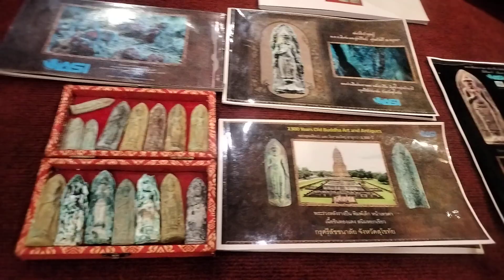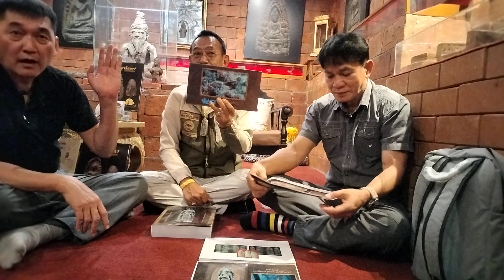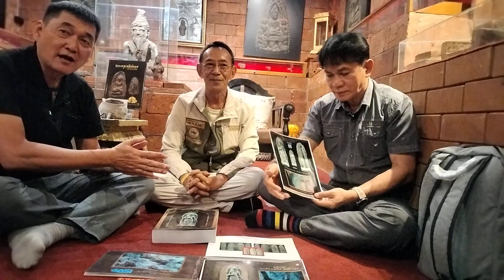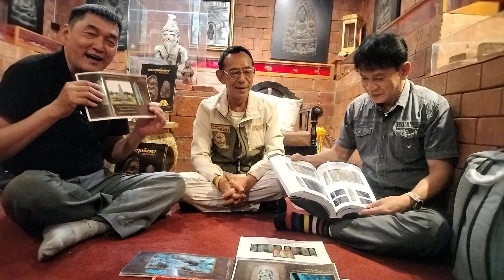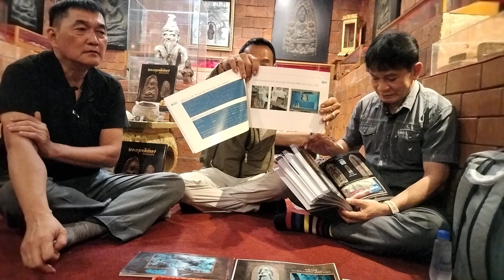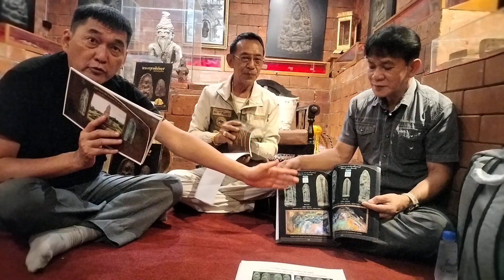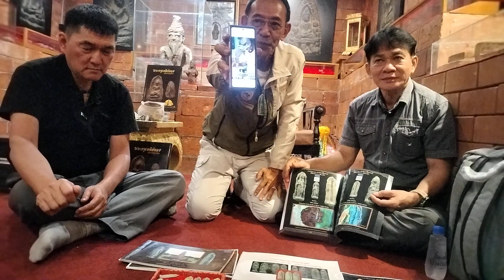สุดสมบูรณ์ที่สุด!!..หนังสือพระร่วงหลังรางปืน กรุศรีสัจชนาลัย "Sem" วิเคราะห์ทุกอณู T.080-1231837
สุดสมบูรณ์ที่สุด!!...

หนังสือพระร่วงหลังรางปืน กรุศรีสัจชนาลัย "Sem" วิเคราะห์ทุกอณู T.080-1231837